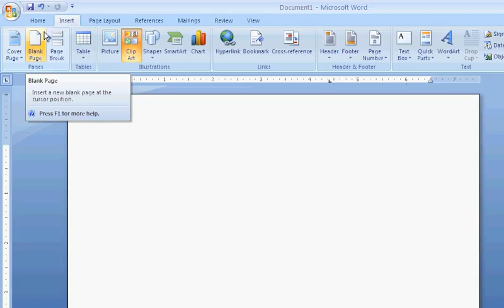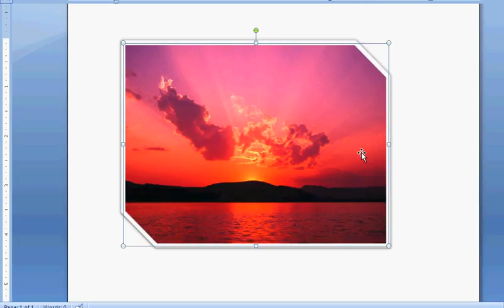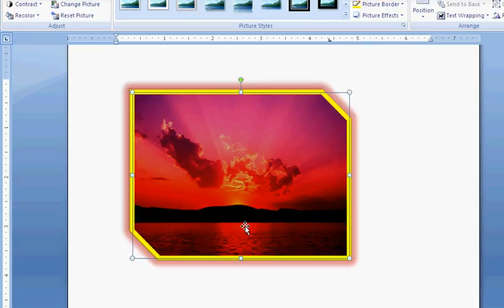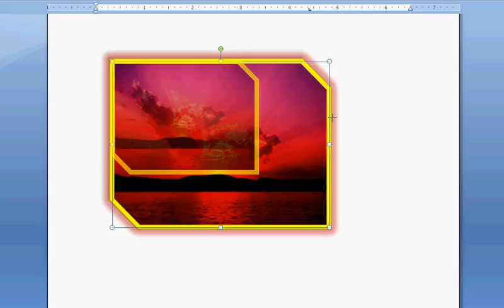MS word 9th lesson Insert Tab IllustrationsTelugu Computer Class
Hello Every one .Welcome to Computer Basics Classes. Today We are going to learn 9th Lesson of  ms word, This video Insert Tab Illustrations Options  if you have any doubts please do comment i will explain in the next computer class. Computer Basics Class in Telugu.